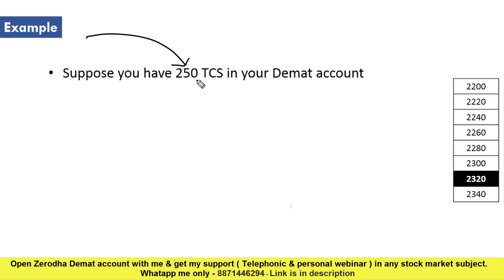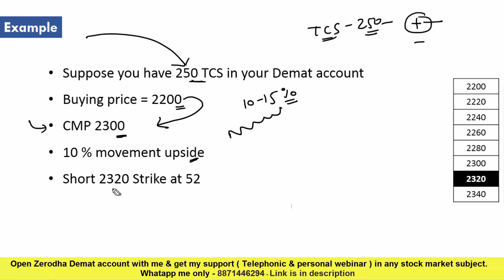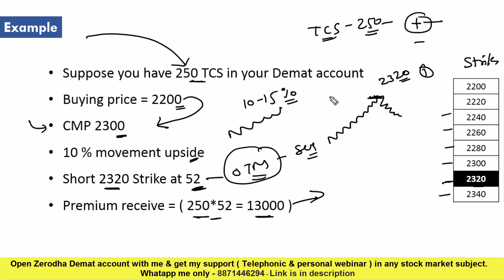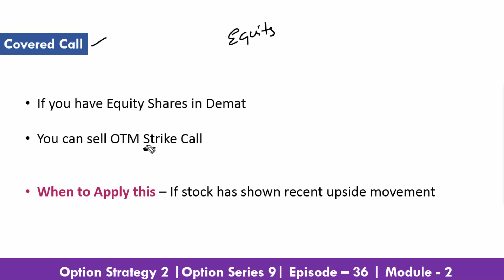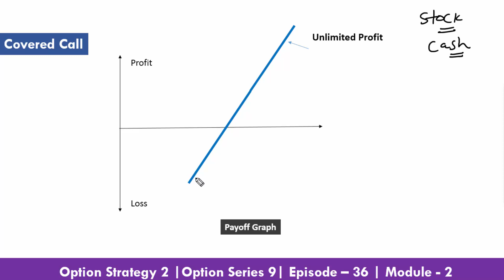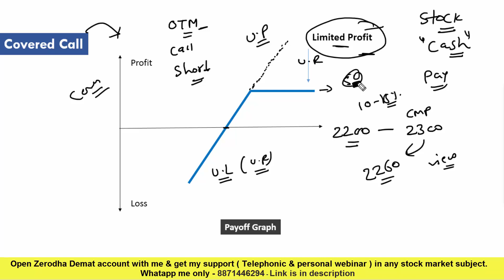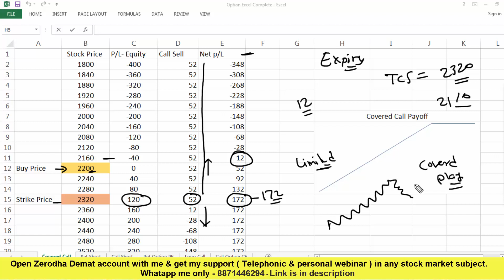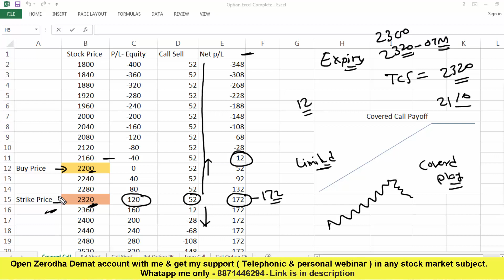How to get Monthly income in stock market risk free | Covered Call Strategy Hindi - Episode 36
How to get Monthly income in stock market risk free | Covered Call Strategy Hindi - Episode 36 | Atul Sir

👦👦  Who We Are:
15 Years of Experience as a Stock Market Trader & Trainer 📈